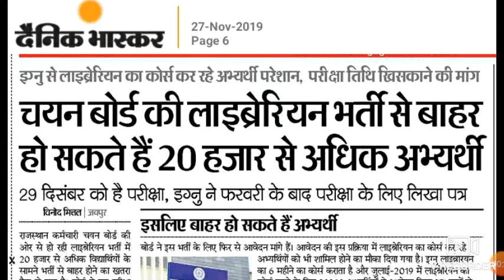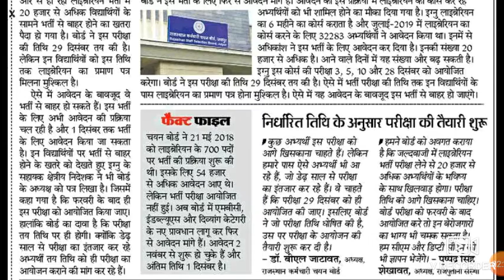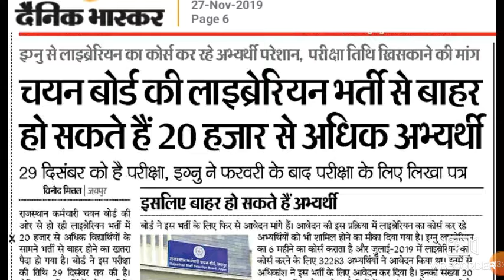राजस्थान लाइब्रेरियन भर्ती के अभ्यर्थियों के लिए आई बुरी खबर Rajasthan labiran bharti latest news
Rajasthan labiran bharti latest update 2019
Rajasthan libiran bharti exam latest news 2019